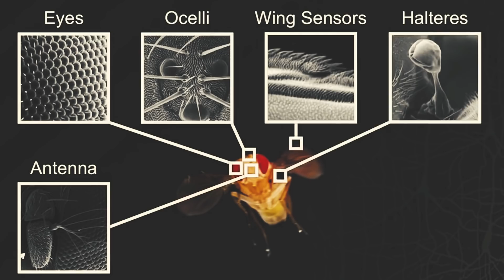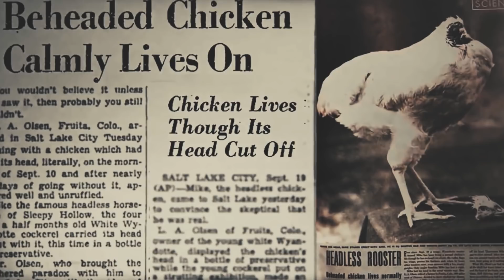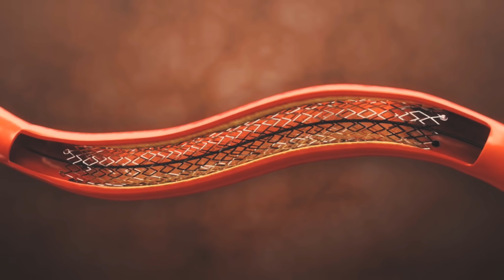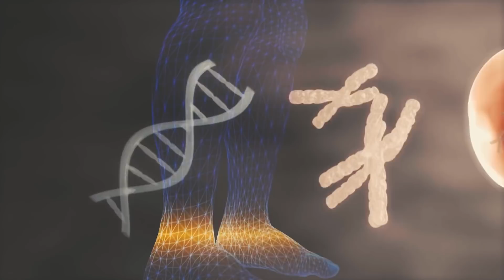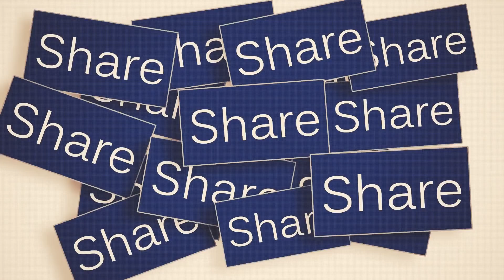5 Animals That Can Live After Death | सर कटने पे भी नहीं मरता ये जानवर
You may have noticed that, excepting the occasional zombie apocalypse, we humans tend to function best with our nervous systems intact and our brains, limbs and major organs all connected and happily communicating with each other.

Well, we feel it's our duty to inform you that not all creatures are quite so picky when it comes to the intactness of their bodies.
Hello and today we will talk about Terrifying Creatures That Keep Going After They're Dead

Headless Snakes
When faced with a venomous snake, most people's natural reaction would fall into one of three categories: fleeing, freezing on the spot or OH GOD OH GOD KILL IT CHOP OFF ITS EVIL POINTY HEAD.
While the latter course of action may seem like the surefire way to avoid getting bitten, it turns out that might not be the case.
What Makes This Abomination Possible?
The snake has heat-sensitive pits at either side of its face, which it uses to detect threats -- and let's face it, if you're close enough for your body heat to be detected, you're close enough to be considered a threat.

Chickens
If you chop the head off a chicken, it can still run around for a few seconds. The animals can do this because a neural network in the spinal cord is pre-programmed to direct the muscles in various frequently used movement patterns such as running. Despite intense research into how the body, the brain and the nervous system works, scientists still do not have a clear picture of how nerve cells communicate to perform certain movements.

Flies
Female fruit flies will live for several days after they have been decapitated. Such beheaded females assume an upright stance comparable to that of a normal fly and can and do engage in complex actions such as preening, flying and, under duress, walking.

Salamanders
Salamanders can regrow entire limbs and regenerate parts of major organs, an ability that relies on their immune systems, research now shows.
A study of the axolotl, an aquatic salamander, reveals that immune cells called macrophages are critical in the early stages of regenerating lost limbs. Wiping out these cells permanently prevented regeneration and led to tissue scarring. The findings hint at possible strategies for tissue repair in humans.

ऐसे WEBSITE जिसके बारे में आप कभी नहीं जानते थे | Most Amazing And Unique Website On The Internet